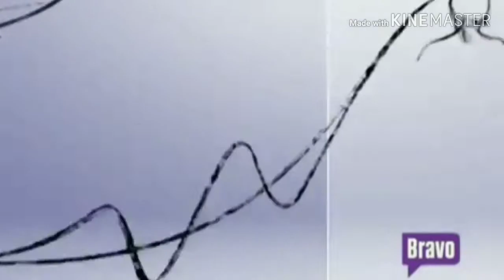March 8, 2019